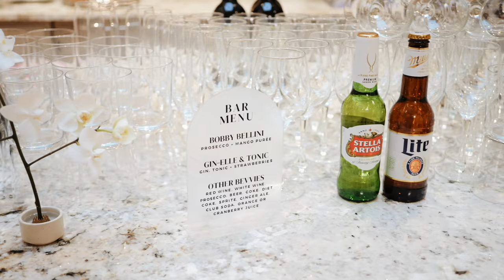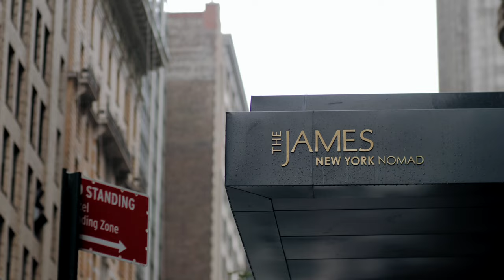Modern NYC Wedding in Williamsburg, Brooklyn - Destination Wedding Video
The bride was from Australia and her groom was from NYC. They brought their families together from all over the world to celebrate their modern wedding in Williamsburg, Brooklyn. Don't miss their rooftop First Look!

Music Licenses:
MB01ZJ6XQA3RIY5
MB01TXXQ4WXOBW9